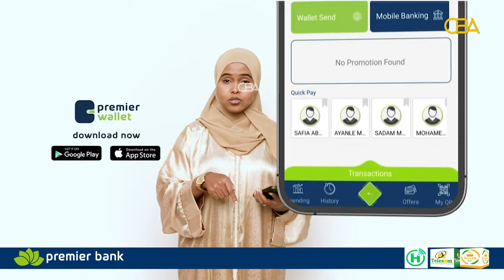Roobab geystay khasaare nafeed iyo mid hantiyadeed ayaa ka da’ay magaalada Gaalkacyo